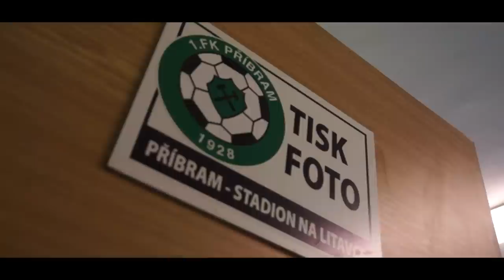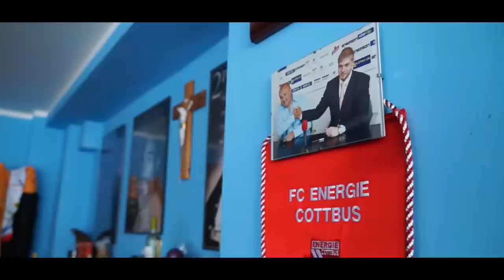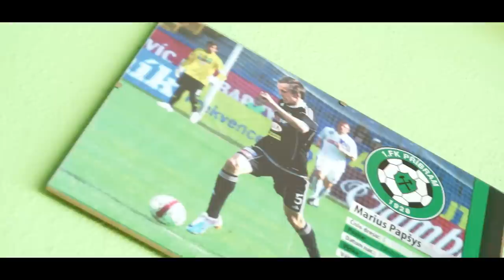Kluby SL se představují - 1.FK Příbram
Kabina, regenerační místnost, prostory pro sponzory i novináře. Nejen to uvidíte na videu, které pro vás podrobně zachycuje zázemí 1. FK Příbram.